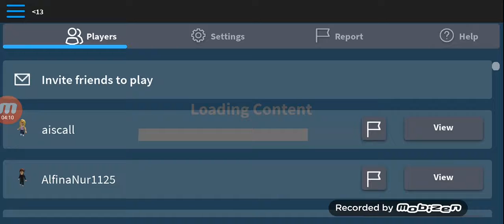Dapat pets raindeer